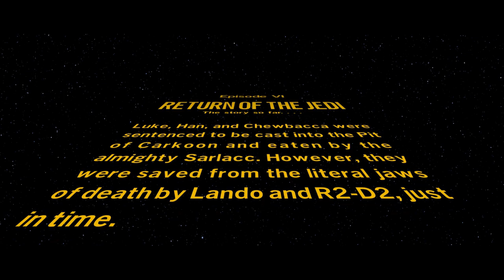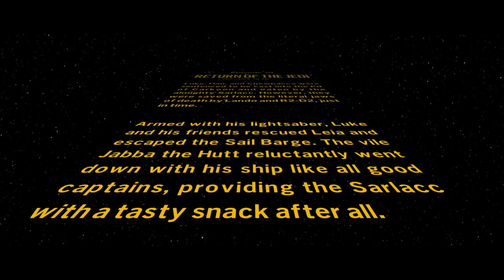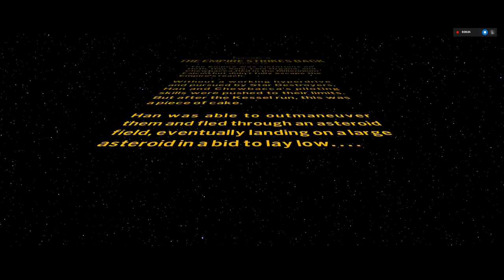Epic Compilation of Random Star Wars Scenes for 1 Hour and a Half!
**Description:**

# Introduction
Welcome to the ultimate Star Wars experience! Get ready to immerse yourself in a galactic journey like no other with our epic compilation of random Star Wars scenes. In this video, we have carefully curated an incredible selection of captivating moments from the Star Wars universe, spanning a thrilling duration of 1 hour and a half. Brace yourself for non-stop action, iconic characters, and memorable sequences that will keep you on the edge of your seat!

# Video Content
In this extraordinary compilation, we have gathered a diverse range of Star Wars scenes from the original trilogy, the prequels, and the latest installments. Prepare to witness the intense lightsaber duels, breathtaking space battles, and gripping encounters between the dark side and the light side of the Force. Immerse yourself in the captivating worlds of Tatooine, Hoth, Endor, and more, as our video takes you on a mesmerizing journey through the galaxy.

**Key Highlights:**
1. Iconic lightsaber battles featuring Darth Vader, Luke Skywalker, and Obi-Wan Kenobi.
2. Epic space battles showcasing X-wings, TIE fighters, and massive Star Destroyers.
3. Memorable moments with beloved characters like Han Solo, Princess Leia, and Yoda.
4. Intense confrontations between the Sith and the Jedi, including Darth Maul's dual-bladed lightsaber skills.
5. Spectacular visual effects and stunning cinematography that bring the Star Wars universe to life.

If you're a die-hard Star Wars fan or simply someone seeking an exciting adventure, don't miss out on this incredible compilation! Hit the "Like" button if you enjoyed the video, subscribe to our channel for more amazing content, and share this video with fellow Star Wars enthusiasts to spread the galactic joy.

[link here] Join our Facebook community to connect with fellow Star Wars fans and discuss your favorite scenes!

[link here] Check out our Instagram page for stunning Star Wars artwork, fan creations, and exclusive sneak peeks!

Thank you for joining us on this thrilling Star Wars journey. May the Force be with you, always!